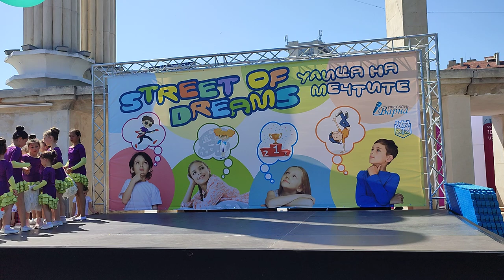Улица на Мечтите - Танцова школа "Стил Денс"